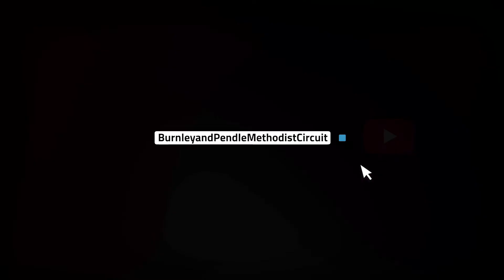Advent Bible Study Part 4 - Flesh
By Revd. Mark Jason